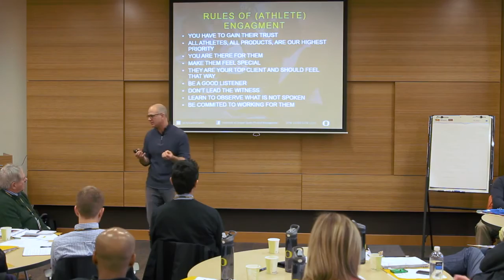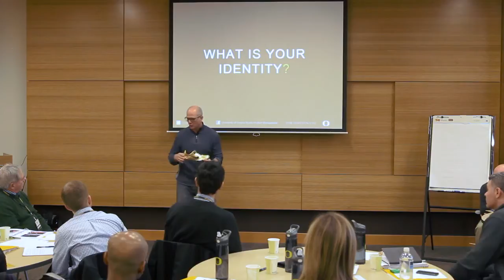Sports Product Management Instructor Series: Tobie Hatfiled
In this installment of our Sports Product Management (SPM) Instructor Series, Tobie Hatfield, athlete innovation director at Nike, shares some insights on working with athletes when designing shoes and sports products.

Learn more about the University of Oregon Sports Product Management Program at spm.uoregon.edu.